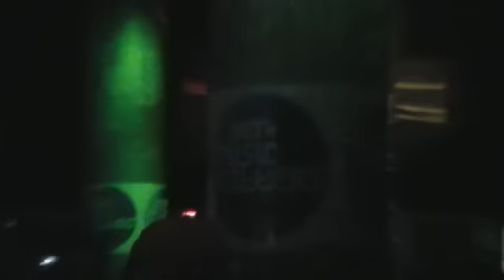Charlie Red Live at SOBs on May 14 BET Music Matters Showcase